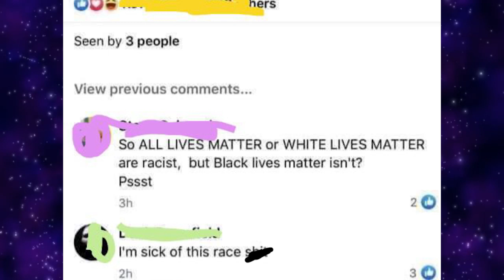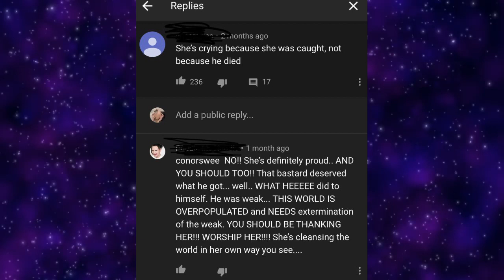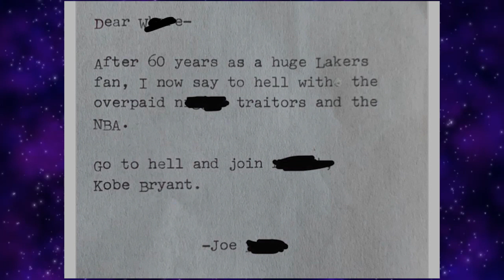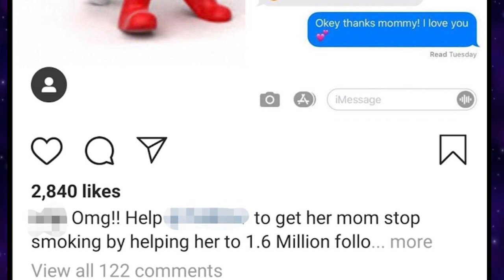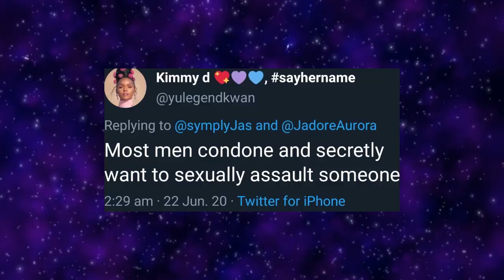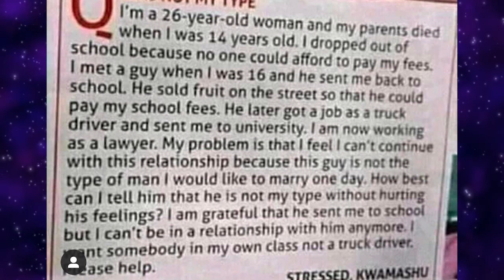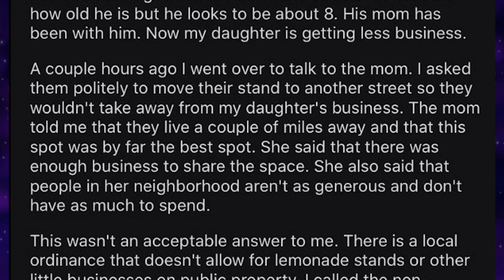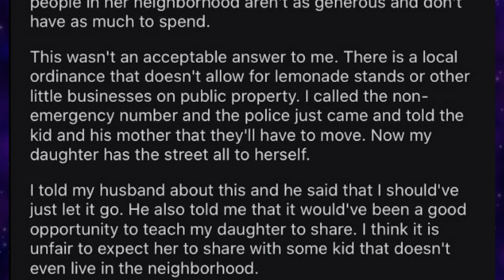r/IAmATotalPieceOfShit | I Don't Care If You Want Me To Stop Smoking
Today we take a look at the hot posts from the subreddit r/iamatotalpieceofshit where people show off their bad side. These are the kind of people that smoke in the car with kids, hurt pets and much more awful stuff, enjoy if you can!